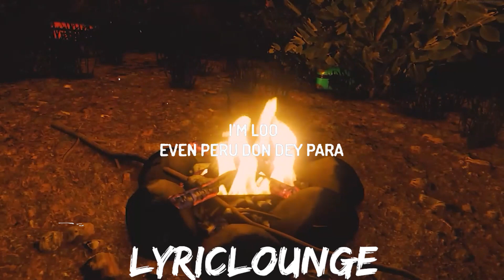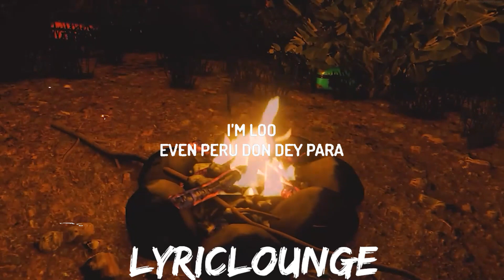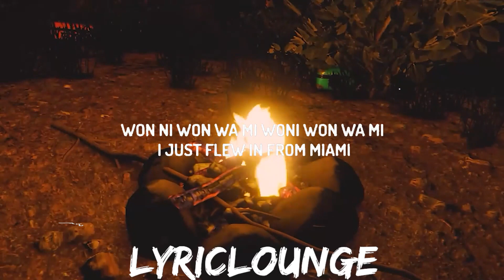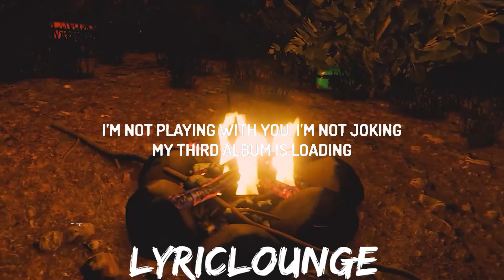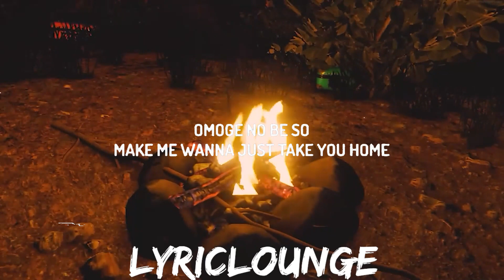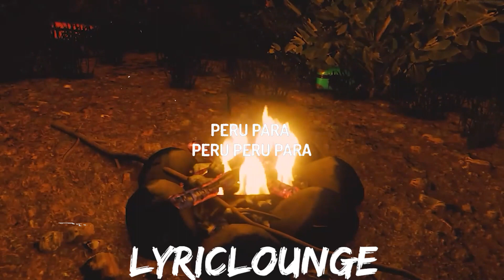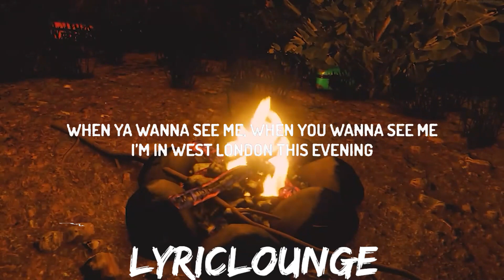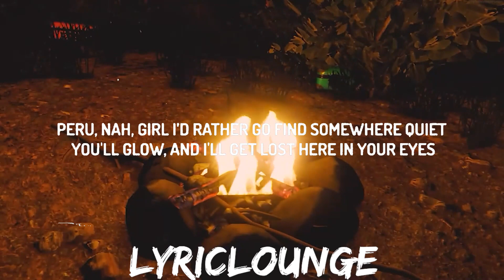Fireboy DML & Ed Sheeran - Peru (Lyrics) | 30mins with Chilling music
♫Fireboy DML & Ed Sheeran - Peru

Peru para
Peru Peru para
I’m loo

Mo n korin funwon won jo si
Mi o kin fagbo but I’m on molly
I’m on duty, but I’m on lowkey
They wan do me, they wan do mi
They wan do me gan, they wan do mi

Won ni won wa mi, woni wo n wa mi
Won ni won wa mi woni won wa mi

Peru para
Peru Peru para
I’m loo

Pour out the bottle I want a leveller
When I’m with you I never enough
Tonight we rolling, party til closing
Something magic in your eyes (yeah)
Girl I yêu the way you ride it
And it happens every time you arrive, that rights
If there’s a heaven then it’s right here
I will never leave your side, stay tonight
When ya wanna see me, when you wanna see me
Giving me feelings, no I’m not leaving

Peru para
Peru Peru para
I’m loo

Peru para
Peru Peru para
I’m loo

Peru para
Peru Peru para
I’m loo